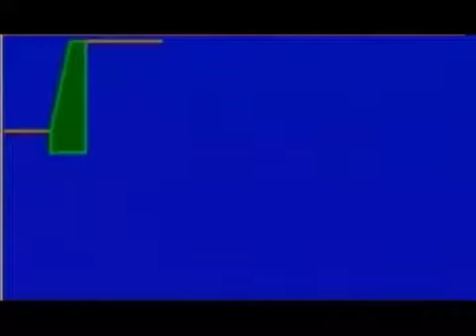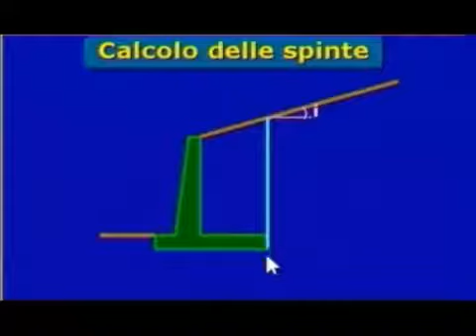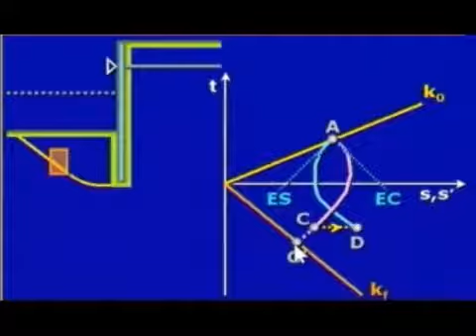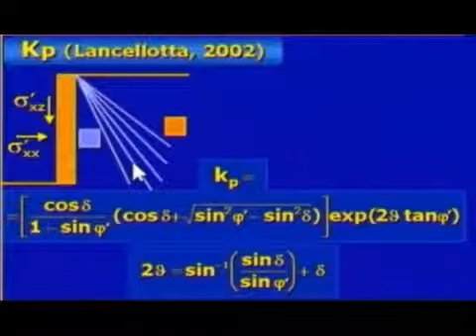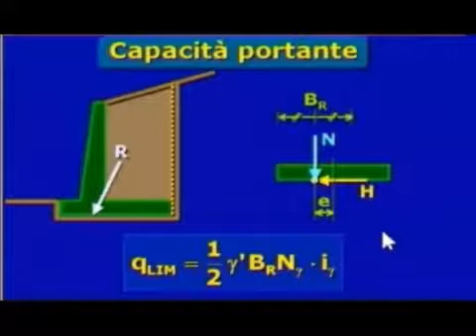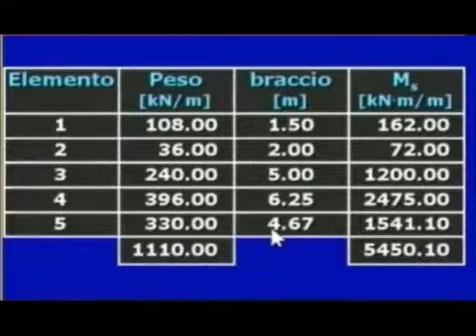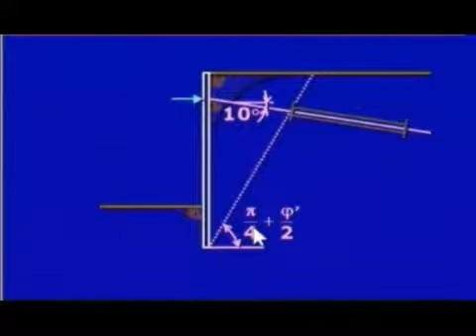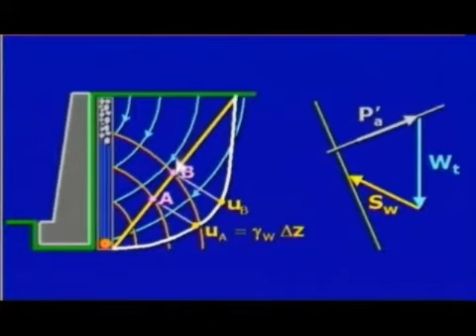18 Verifica di sicurezza delle opere di sostegno